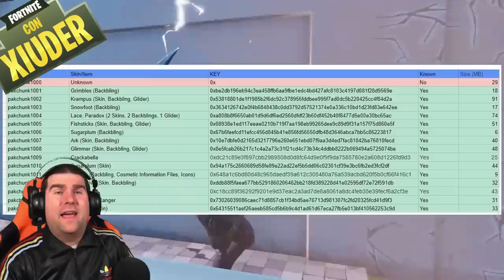SEGRETI nelle NUOVE SKIN Fortnite! + Nuovi OGGETTI di gioco! (Battle Royale)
Le NUOVE SKIN di FORTNITE nascondono un grande SEGRETO! Scopriamolo assieme! Molte novità anche negli OGGETTI del BATTLE ROYALE!

Benvenuto!

➜ Motherboard: MSI Z97M GAMING
➜ GPU: NVIDIA GeForce GTX 970
➜ Cuffie: TRUST GXT 393 MAGNA WIRELESS 7.1 GAMING
➜ Cuffie Pamy: TRUST GXT 322W GAMING
➜ Mouse: TRUST GXT 188 LABAN
➜ Tappetino: TRUST GXT 756
➜ Tastiera: TRUST GXT 890 CADA
➜ Microfono: TRUST GXT 252+ EMITA PLUS
➜ Speakers: TRUST GAMER BEAST
➜ Sedia: Arozzi Torretta Orange
➜ Sedia Pamy: TRUST GXT 707R RESTO
➜ Webcam: Microsoft Lifecam Studio
➜ Handcam: Microsoft Lifecam HD-3000
➜ Monitor(2x): MSI OptixG24C LED Gaming Monitor 24''

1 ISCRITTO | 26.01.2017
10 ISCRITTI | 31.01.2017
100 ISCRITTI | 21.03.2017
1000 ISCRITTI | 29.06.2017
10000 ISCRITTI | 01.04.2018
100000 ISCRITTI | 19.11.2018